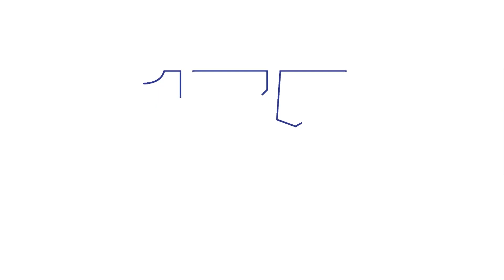Punahou Grades 2-5 Neighborhood Construction Update (Punavision - November 2015)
If you’ve driven on Piper’s Pali recently you’ve probably seen seen the new Grades 2 through 5 building rising from the ground.  Punavision checked in with the Physical Plant department to see how construction is going.

Produced & edited by Ariana Miyake '16